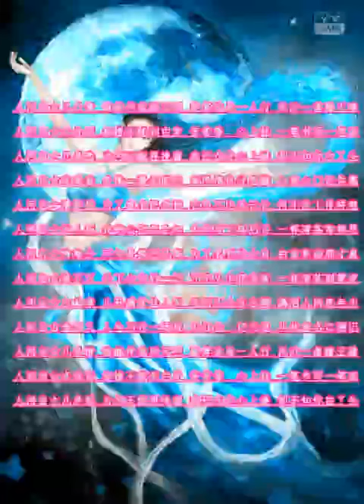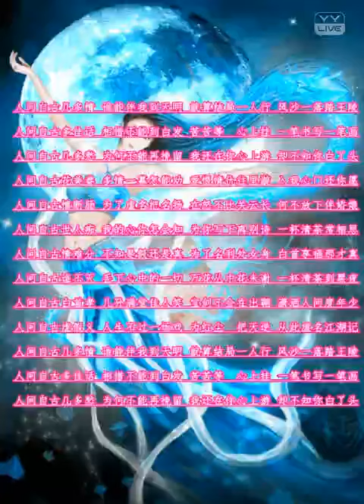YY 神曲 吾皇千羽 -《人生自古幾多情》（Artists Singing・Dancing・Instrument Playing・Talent Shows).mp4